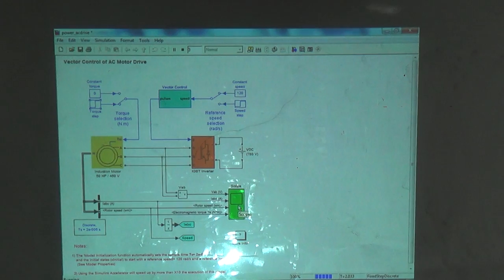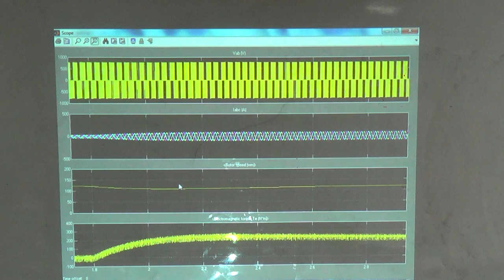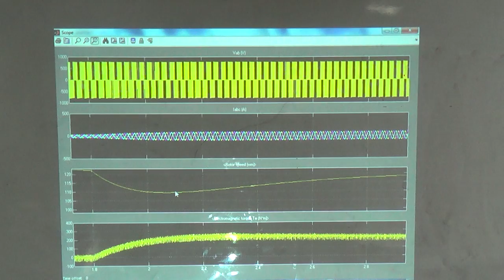Running the Model with a Step Function in Torque, 22/12/2015